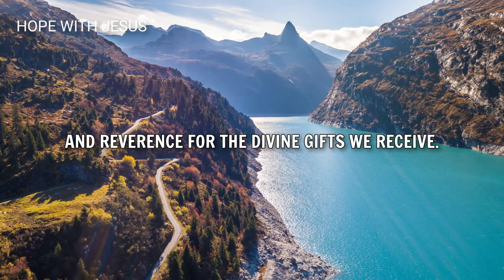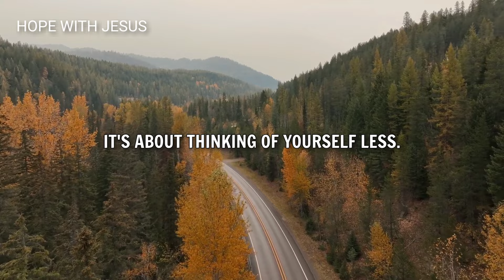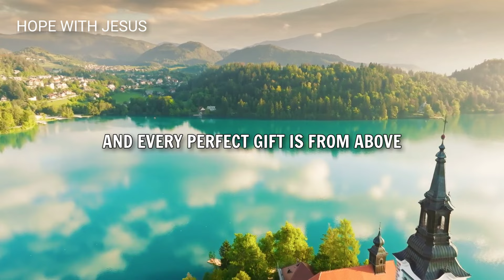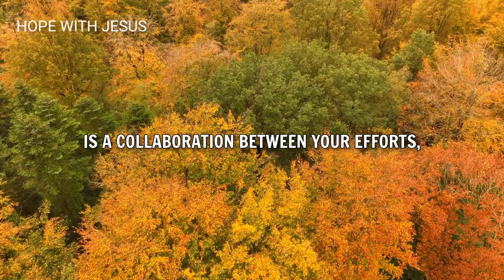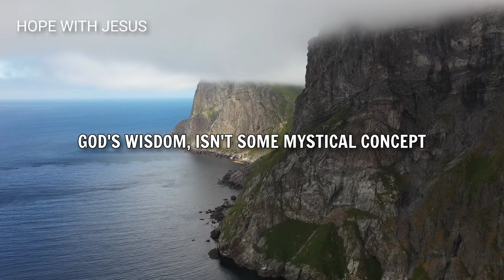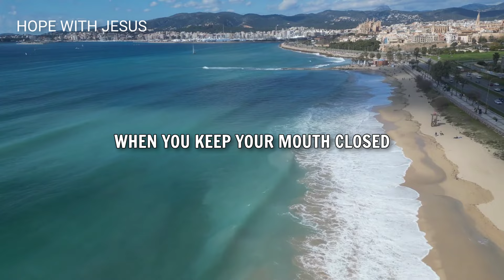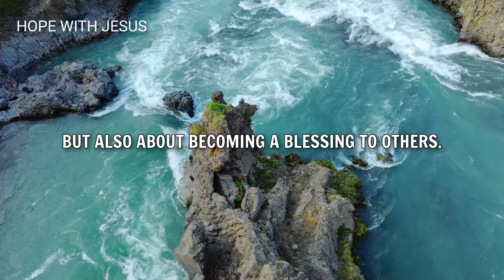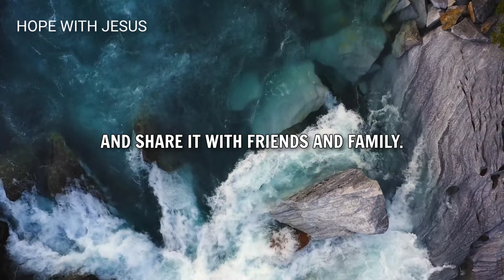When GOD BLESSES You Keep Your Mouth SHUT - Christian Motivation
Discover the transformative power of humility and gratitude in the face of God's blessings!

In this message, learn why keeping yoSur mouth closed when blessed is a virtue rooted in sacredness and divine wisdom.

Stick around for a powerful prayer at the end.

GOD Is ISOLATING You For A Reason And He Is Setting You Apart For The Glory